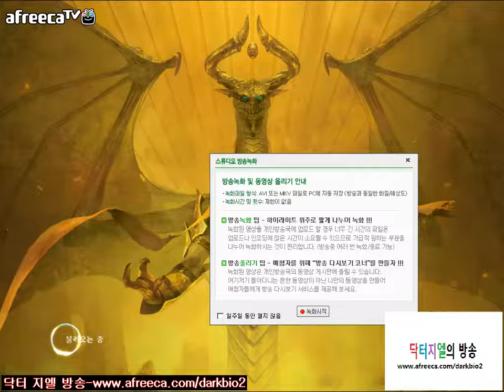매직더게더링2013 오프닝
네이버,아프리카,유튜브에 닥터지엘을 찾아주세요